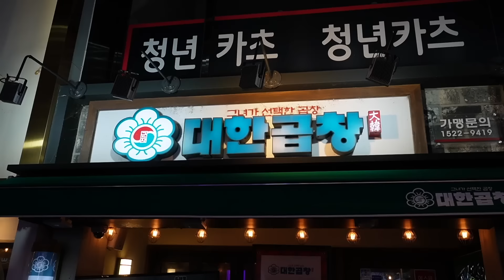首爾美食！收進你的口袋名單！道地馬鈴薯排骨湯！此生難忘醬蟹！爆炸火焰牛腸！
這次是超久沒登場的單元！饕饕不絕！
復活這集 一樣爽吃來賓的口袋名單
我無腦跟吃！

這三家我最愛醬蟹～
可以無腦跟吃真的是太讚了！
感謝單口喜劇女演員第13把交椅 妍霏 帶我爽吃韓國
歡迎饕客一起無腦跟吃啦！

韓國美味_
00:00 開場
00:59 祖傳三代馬鈴薯排骨湯 소문난성수감자탕
45 Yeonmujang-gil, Seongdong-gu, Seoul, 南韓
24小時營業

05:45 韓國醬蟹
（歡迎去問妍霏！

07:55 君子大韓烤腸 군자대한곱창
18-1 Myeongdong 7-gil, Jung-gu, Seoul, 南韓
1 1 : 0 0 - 2 : 0 0

12:27 老饕總結
13:38 小花絮
痛風老饕 易胖體質
更多美食日常

註/
對吃有特殊偏執，然後養成不能怪別人的易胖體質。
痛風是來自家族遺傳，吃到好料的腳一定會腫起來！

補充/
也痛風的阿嬤說：沒關係啦，腳離嘴巴那麼遠
美食當前
管它！！！先吃再說！！！！

許願/
希望有一天可以真的拿到美食代言。